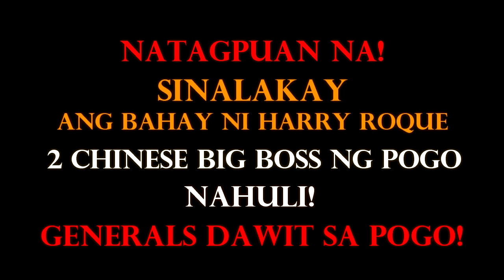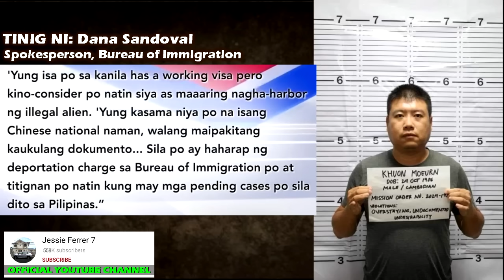BAMBAN TARLAC MAYOR ALICE GUO | NAHULI SA BAHAY NI HARRY ROQUE ANG BIG BOSS NG POGO! POGO RAID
BAMBAN TARLAC MAYOR ALICE GUO | NAHULI SA BAHAY NI HARRY ROQUE ANG BIG BOSS NG POGO! POGO RAID Raffy Tulfo
Mainit na sagutan (Round 2) ni Harry Roque vs Risa Hontiveros sa senado
Harry Roque humarap sa hearing ni Risa Hontiveros na idinadawit sa POGO
LIVE: Senate resumes probe into Alice Guo, Pogos | July 29
BAHAY NI HARRY ROQUE NI-R∆ID! MGA B0SY0 NG POG0 N∆S∆K0TE!
Senate resumes probe into Alice Guo, POGO operations | ABS-CBN News
24 oras alice guo
pogo
pogo senate hearing
pogo raid
pogo bamban tarlac raid
pogo philippines
pogo leaks
pogo hearing
bamban tarlac pogo raid
bamban tarlac mayor
bamban mayor alice guo
ESTORYA PINAS
BATANG MAYNILA TOITS
chris ulo
Tap Wan Charlie
Streetwise with Takeru Miyamoto
Christian Esguerra
China Insider with David Zhang
GMA Integrated News
Chris Tan
Chinese former spy
pinas news
pinas news insider
NET 25
News5Everywhere
Pinoy Car Guy
Richard Gomez
Cong. Bosita
Riko Gala
philippines
philippine news
news
latest news
abs-cbn
abs-cbn news
abs-cbn philippines
gma news today
philippines news
anc 24/7
genre:politics
format:report
balita
tv patrol
gma news
2024
breaking news
untv ito ang balita
untv news and rescue
untv news
tvp
channel:abs-cbnnews
series:tvpatrol
china
philippines mayor
philippine
trending news
wion
philippine china tensions
abs-cbn news channel
anc
anc news
Primetime
News5Everywhere
UNTV News
UNTV News Today
Saksi
Inquirer.net
Frontline Pilipinas
Manila Bulletin Online
Historyador Filipino
ANC 24/7
ANC Alerts
ANC 24-7
ANC 247
One PH
TV Patrol
Livestream
TV Patrol Highlights
24 Oras
Jay Costura
pinas.news
pinas
philippine news
pinasnewstv
pinasnews latest
raffy tulfo in action
raffy tulfo
tulfo
idol raffy tulfo
trending news
abs-cbn news
abs-cbn philippines
missing person
Philippines
Philippine News
latest news
philippine news
gma news
philippines news
philippines news today
senate hearing
unang balita
Top News
latest news today
NET25 News
Pia Guanio
Tagalog
BraboNews
Jessica Soho
KMJS
GMA Integrated News
Pinas News
Saksi
24 Oras
Historyador
DAE News Philippines
PINAS UNFOLD
SAGAM TV
Sen. Jinggoy Estrada
NEWSFILES
PH SHOWBIZ UPDATE
TV Patrol
LHANZ TV
Senyora Buzz
PH Trending
NET 25
Jessie Ferrer 7
manila bulletin
news